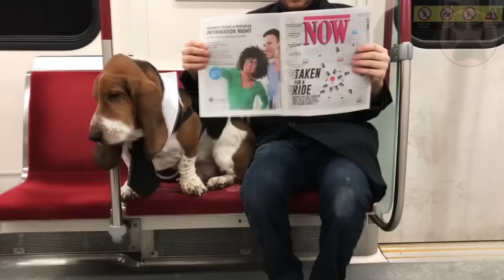10 Razas De Perros Que Se Pueden Dejar Solos | Perros Mundo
En este vídeo te presentamos diez razas de perro que saben cómo pasar el tiempo por sí mismos.

A los perros les encanta estar rodeados de su familia y pasar tiempo jugando y dando mimos. Los que tenéis perro sabéis lo que es llegar a casa y que estén esperándoos moviendo la colita de un lado a otro. Al buscar un perro, debes ser capaz de pasar el suficiente tiempo con él para que tengan el amor y el ejercicio que necesitan, pero el trabajo y otros quehaceres pueden ser un impedimento. Dicho esto, existen razas de perro que no necesitan tanto tiempo como otras y pueden quedarse solos durante largos periodos de tiempo. En este vídeo te presentamos diez razas de perro que saben cómo pasar el tiempo por sí mismos.

Ten en cuenta que todos los perros necesitan un grado de atención, ejercicio y estimulación mental para estar felices y sanos. Y no deberías tener un perro si no vas a poder dedicarle el tiempo necesario. Pero si no vas a poder estar las 24 horas con él, estos diez perros pueden encajar mejor en tu vida mucho mejor que una raza que necesite más cuidados.

¿cuál crees que es el perro que gana la batalla entre las mejores razas para estar solas? Depende completamente de ti. Déjanos en los comentarios cuál es la raza que prefieres, y dinos si estás pensando en comprar tu primer perro. Estaremos encantados de escuchar tu historia. Y si estás interesado en entrenamientos mentales o para estar en casa, echa un vistazo en la descripción del vídeo.

Qué tal, amantes de los perros!

Esperamos que hayas disfrutado y aprendido con este vídeo.
Somos unos enamorados de los perros, por eso realizamos estos documentales acerca de todas las hermosas e increíbles razas que forman la familia perruna alrededor del mundo.
A través de ellos, te proporcionamos todos los consejos y pautas para que puedas entender un poco mejor su mundo, y mejorarás tus conocimientos para ser su mejor amigo.
Con todos estos interesantes datos te convertirás en el compañero perfecto.